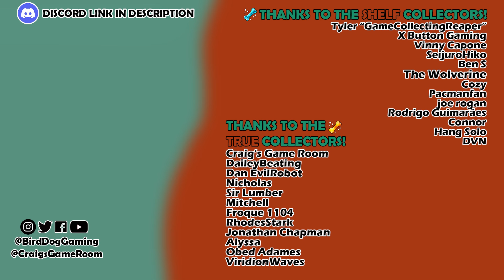Market Manipulation in Video Game Collecting | Collective Perspective [ep. 67]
Is market manipulation real? Why the heck is Piglet's Big Game so expensive??? Can't I just blame high prices on Wata? And what about money laundering?

Craig's channel:  @craigsgameroom

Catch a weekly live stream with Christian here on YouTube every week.